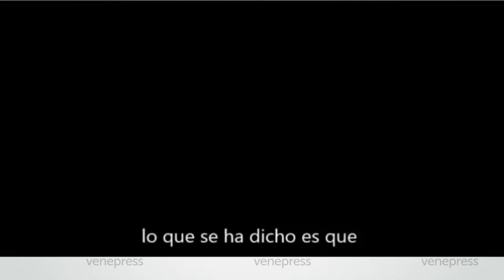Trinidad no aceptará a venezolanos como refugiados ni que lo diga la ONU